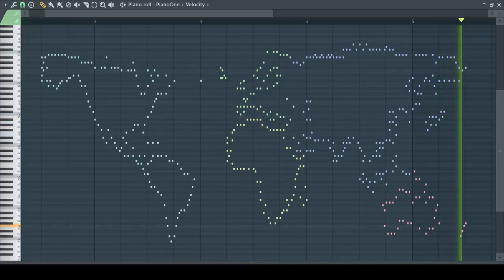The entire world map played on the piano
It sounds sooooo good